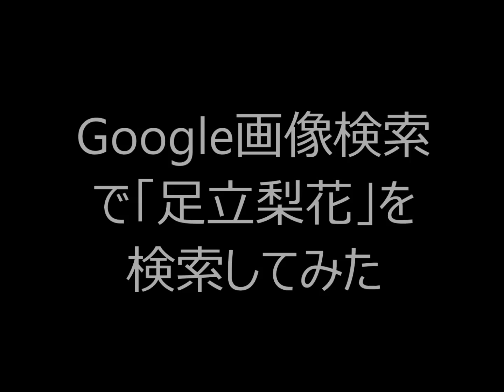I tried to search for "足立梨花" in Google images. Google画像検索で「足立梨花」を検索してみた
The "Adachi Rika" I tried to search in Google image search. Google画像検索で「足立梨花」を検索してみた
画像転載元（お気に入りの画像があれば転載元にジャンプ）